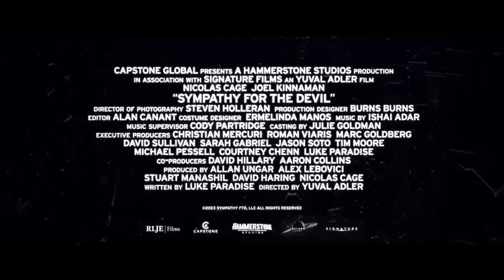Şeytana Sempati Filmi (2023) | Konusu | Oyuncuları | Fragmanı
Şeytana Sempati filmi (Sympathy for the Devil) konusu, oyuncuları, karakterleri, cast, yorumları, ekşi, Netflix, imdb puanı, nereden izlenir, fragmanı, gibi aramalarınıza yorumguncel.com!